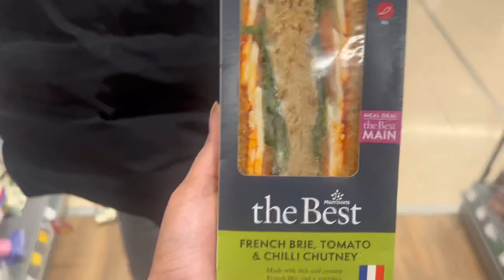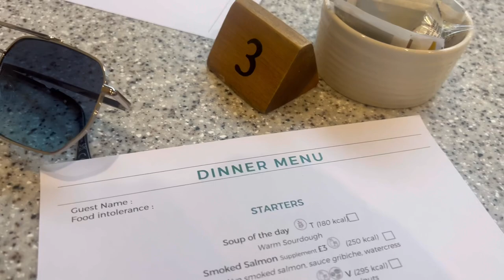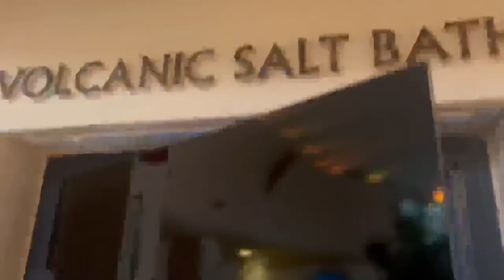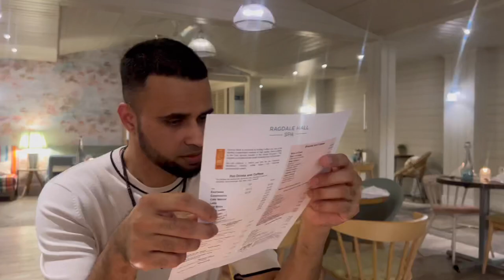Spa Day at Ragdale Hall | Anniversary Special | Couple Vlog | Bengali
We celebrated our wedding anniversary by taking a trip to one of the best spa destinations in the UK! 👩‍❤️‍👨

Ragdale Hall Spa, was absolutely perfect for the occasion! ❤️

Highly Recommended! 👌🏼